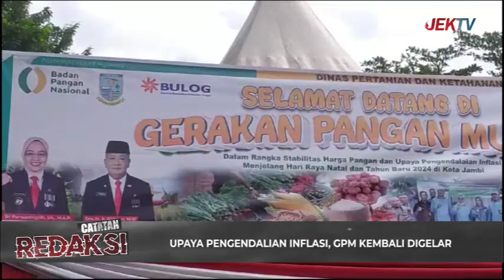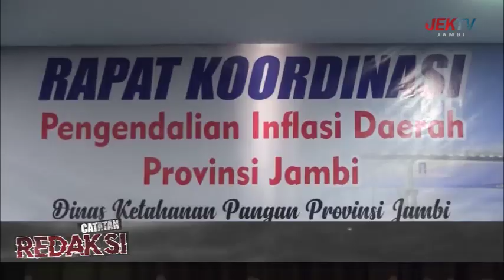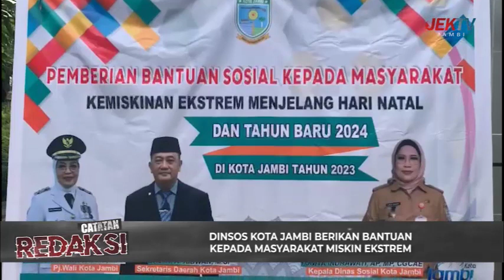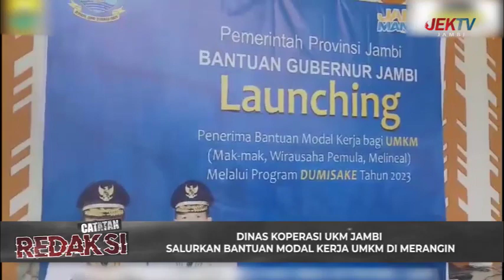(16/12/2023) CATATAN REDAKSI - PENGENDALIAN INFLASI DI JAMBI DARI BERBAGAI SEKTOR EKONOMI